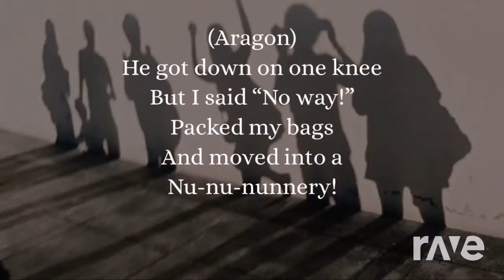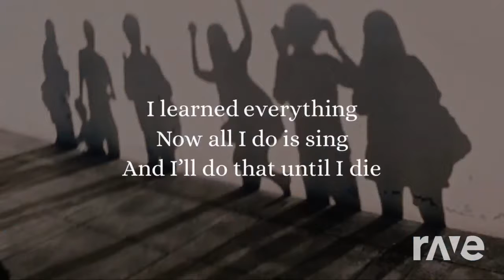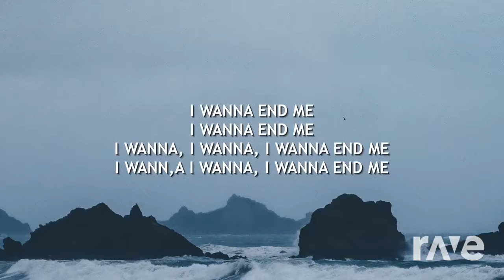Bury A Musical - Billie Eilish & Six | RaveDj